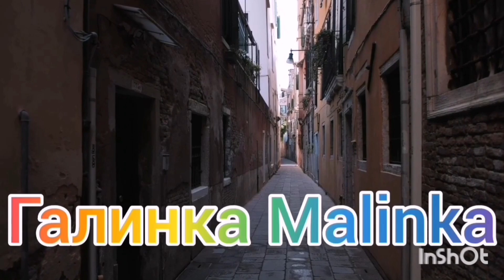Деревенский дневник /Доигрались /Теперь всё серьёзно /Обзор Влогов /Мать-героиня /Леля Быкова /